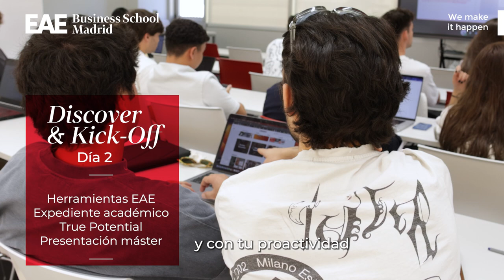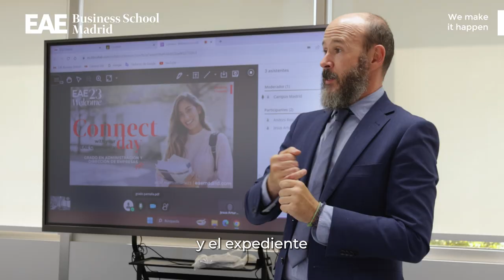Welcome Grados EAE Business School Madrid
Video resumen de la Welcome de Grados de EAE Business School Madrid